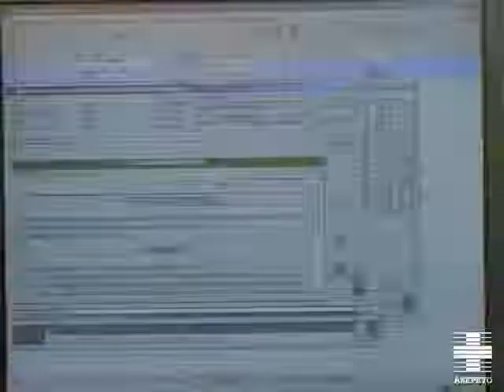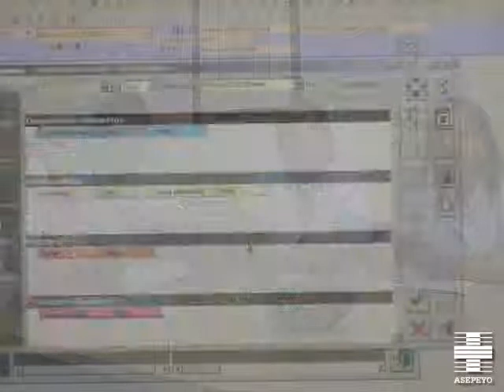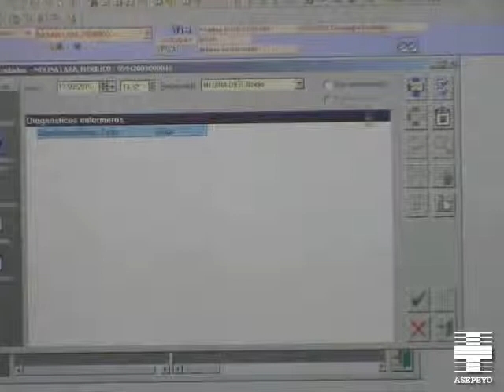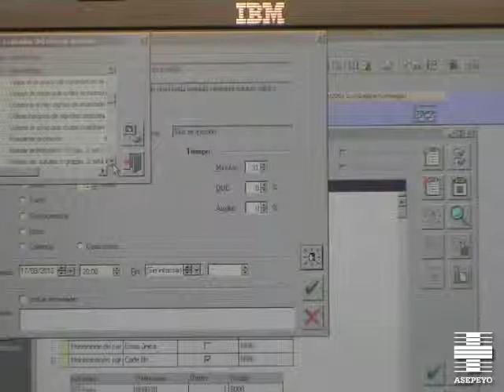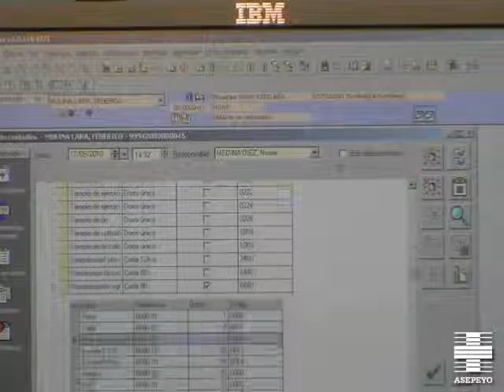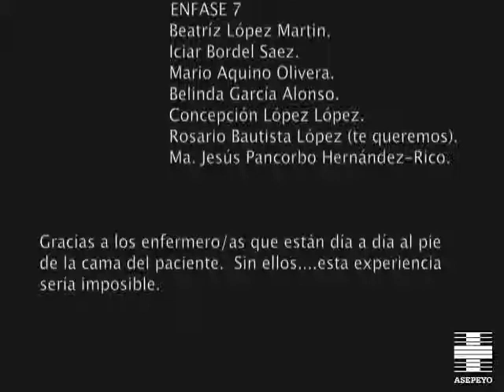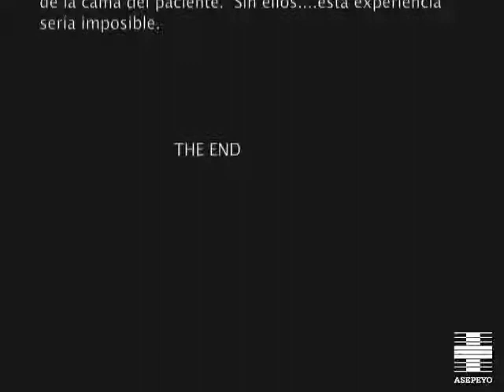CuidadosInformatizados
Vídeo realizado por Asepeyo, mutua de accidentes de trabajo y enfermedades profesionales de la Seguridad Social nº 151, para Asepeyo Portal Sanitario . Este portal tiene como objetivo difundir información sanitaria realizada por personal sanitario de Asepeyo, y está dirigido a profesionales de la sanidad y pacientes. Cuenta, además, con trabajos realizados por personal sanitario de otras mutuas y de centros sanitarios concertados. Este site ha sido elaborado con medios propios de Asepeyo y no requiere financiación externa.